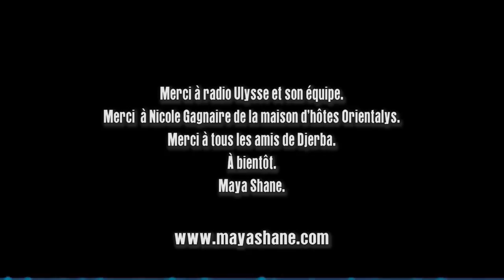Maya Shane sur Radio Ulysse FM (Djerba)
Interview de Maya Shane sur Radio Ulysse FM enregistrée à Djerba le 10 Octobre 2013.
Merci à l'équipe de Radio Ulysse, à Nicole Gagnaire de la maison d'hôtes Orientalys et à tous les amis de Djerba...
Photos : Ben Jemaa Seif
Réalisation : Christophe "Tof" Laxenaire